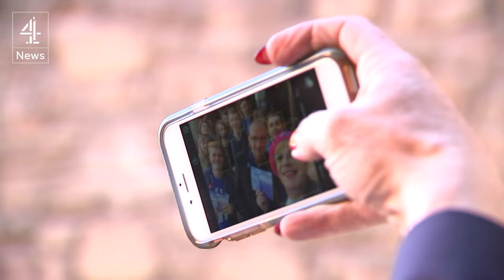EU referendum: how will young people vote?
Young voters could decide the EU referendum. Fatima Manji reports.